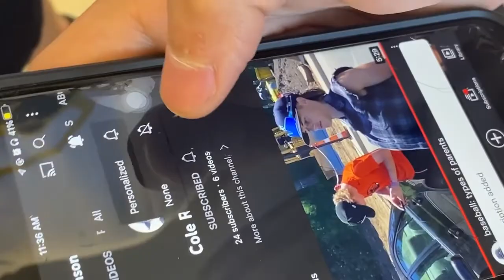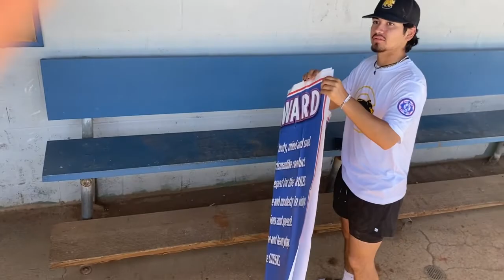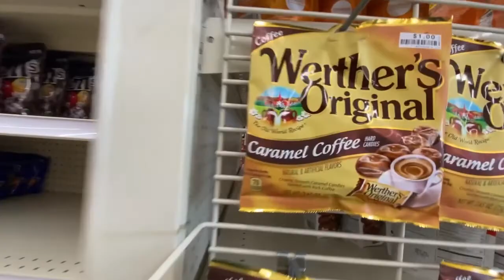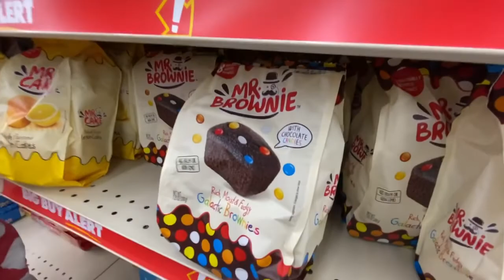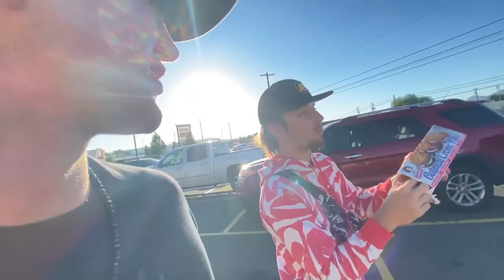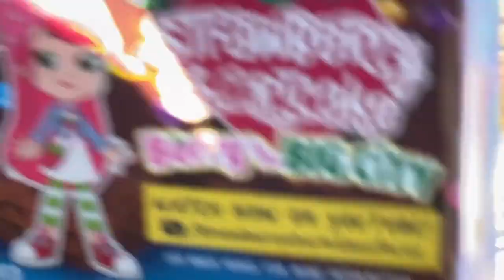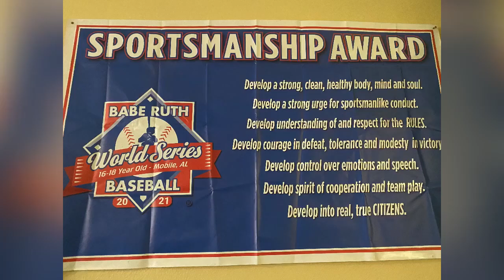Regional Baseball Tournament Vlog!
Our teams trip down to Klamouth Falls, here’s the funny moments